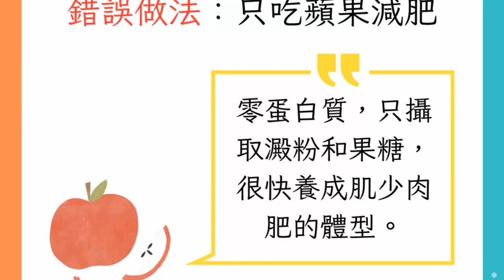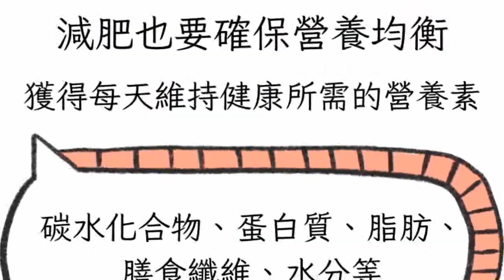減肥方法｜戒澱粉才有效？吃水果易肥？10大減肥方法恐有反效果